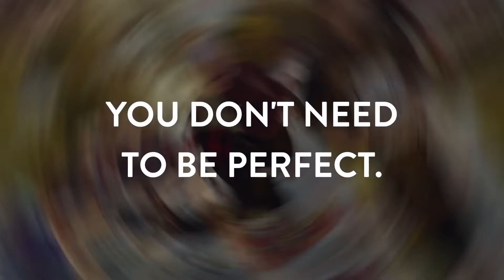Community Greater Than Individual // Nolan Weisz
Greater Than
Often in faith we prioritize the wrong thing and miss out on what's "Greater Than".